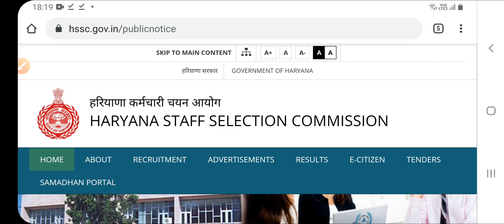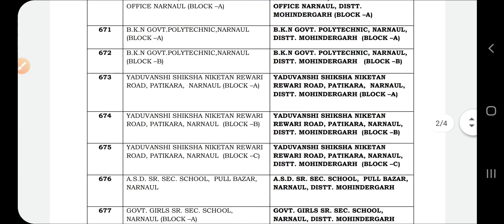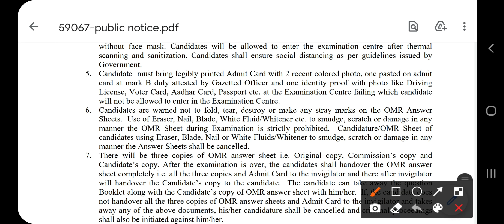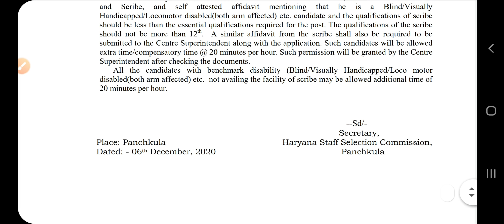ग्राम सचिव Gram Sachiv के अभी अभी आए 2 नोटिस Exam Centre Change/Correction HSSC gram Sachiv 2021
Video by
Mukesh Bharatiya